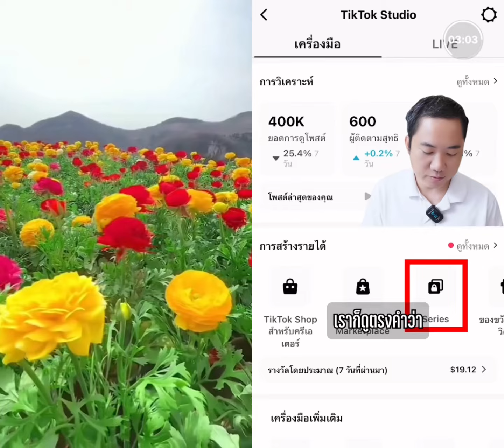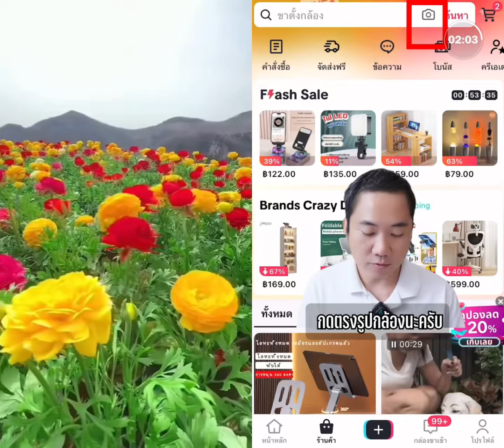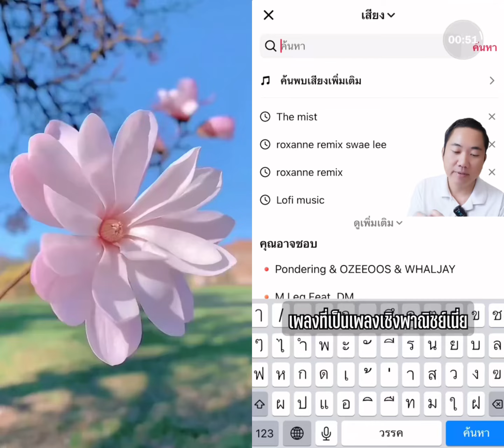ดูเอ็ทกับ @เซียนเป็ด